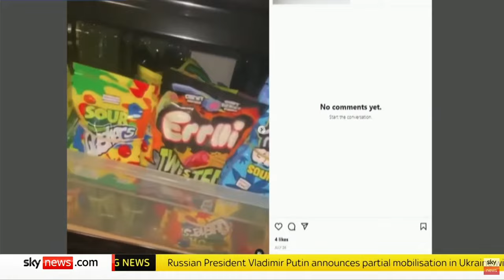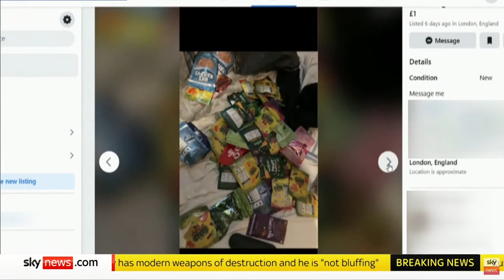Cannabis sweets: Sky News interview with Kate Thompson, Director, CIEH Wales 21-09-22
Sky News investigates the sale of cannabis sweets online to children. Kate Thompson, Director, CIEH Wales, airs her concerns. Video captured from Sky News Online YouTube channel feed

Food safety news interview with Julie Barratt, CIEH President

What are county lines?